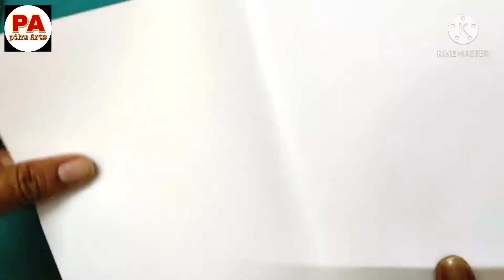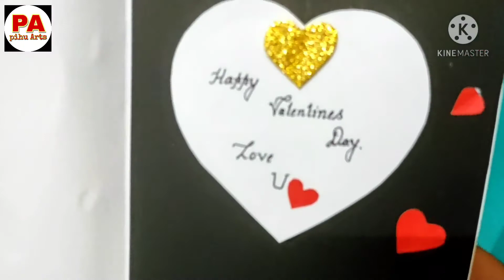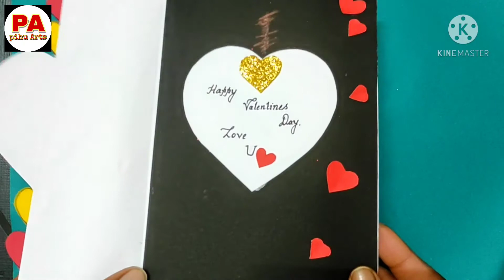Valentine day card/Diy valentine day gift idea/valentine day card easy/valentine day card idea/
Hello friends...
Hope you Will like this video of card making

Thanks...!!!